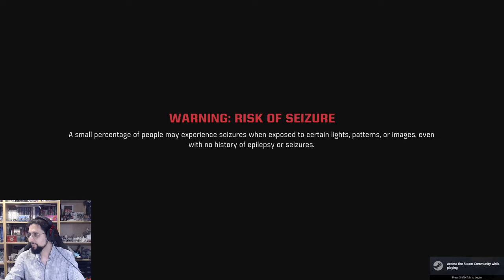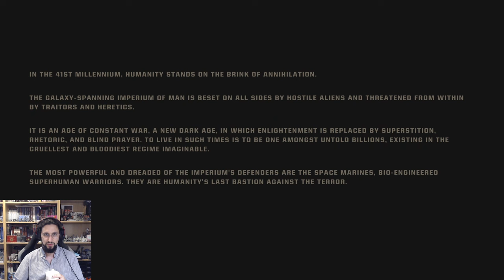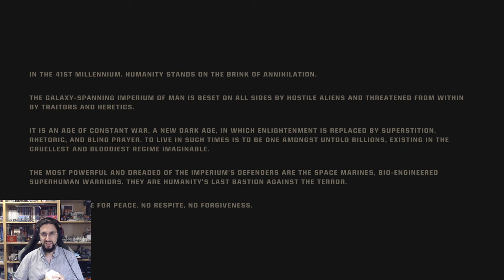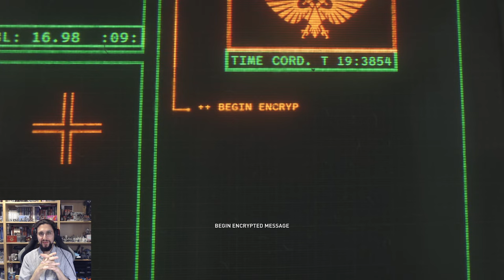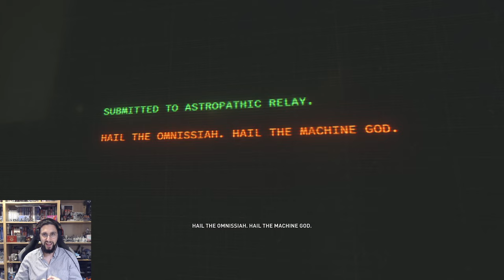Titus becomes Primaris! Space Marine 2 [1]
Space Marine 2 Playthrough #1! Titus becomes Primaris! Angels of Death Difficulty!